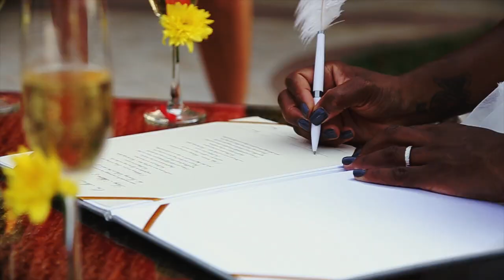Koh Samui Wedding Video II Lucy & Anthony Wedding Day Highlight